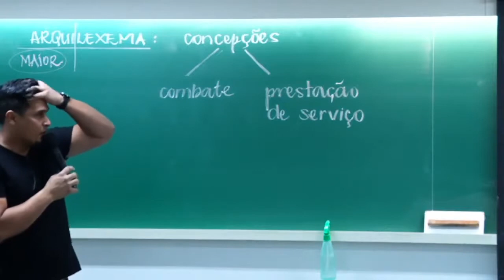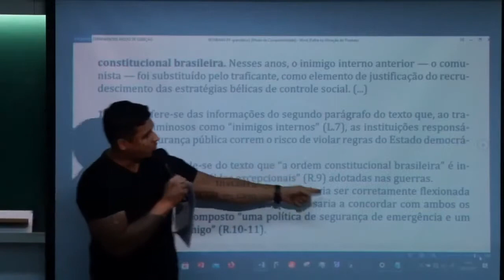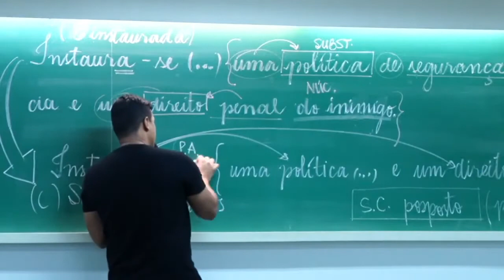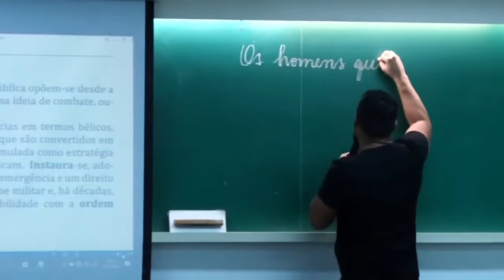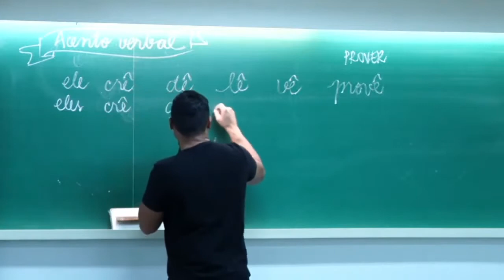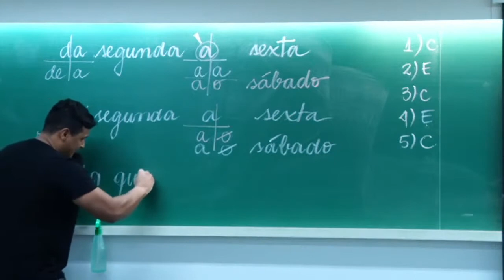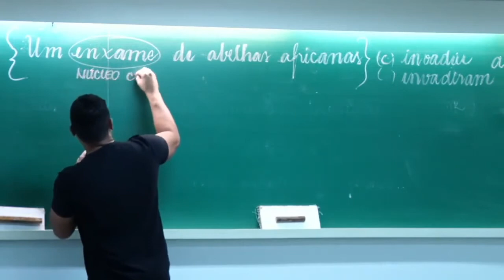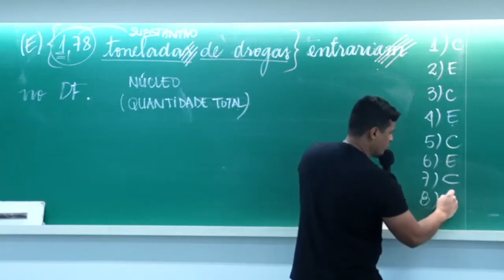Gramática para PF - Aula 01 - Ironman PF